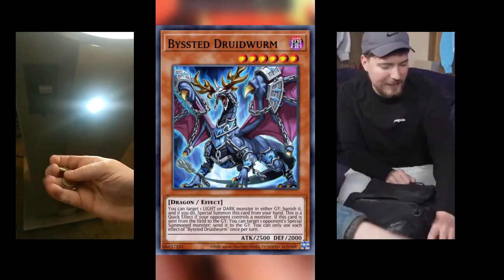GUTE KARTEN DIE KEINER SPIELT (5)